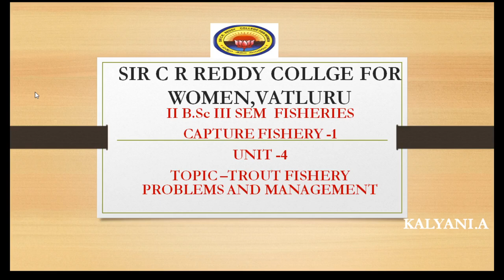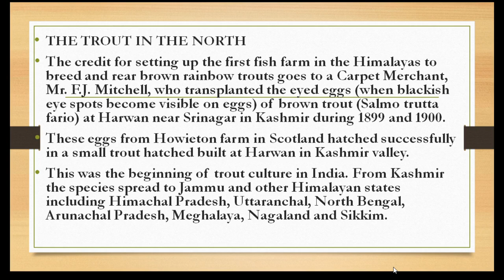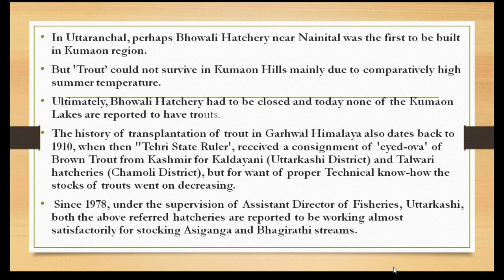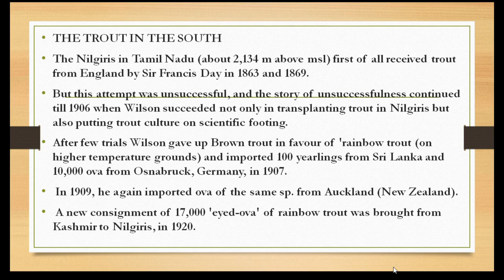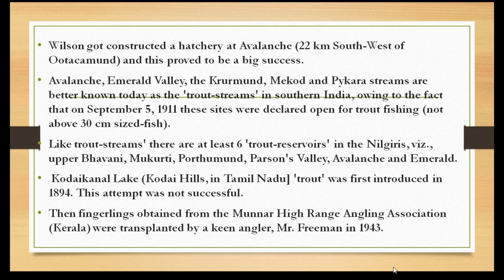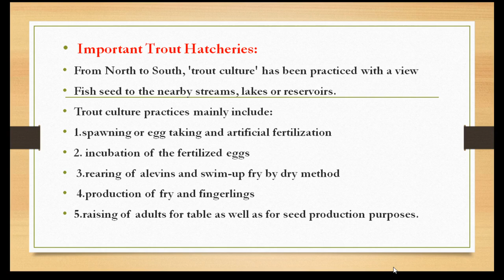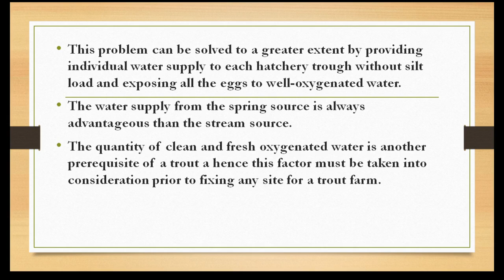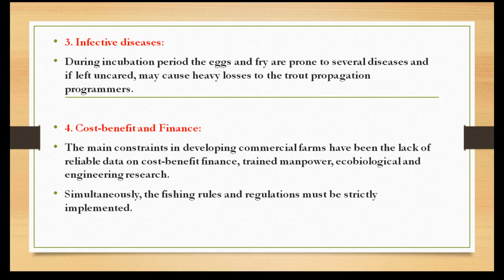18. II BSc 3rd Sem - FISHERIES - CAPTURE FISHERY 1 - Unit 4 - Trout fishery problems and management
18. II BSc 3rd Sem - FISHERIES - CAPTURE FISHERY 1 - Unit 4  - Trout fishery problems and management